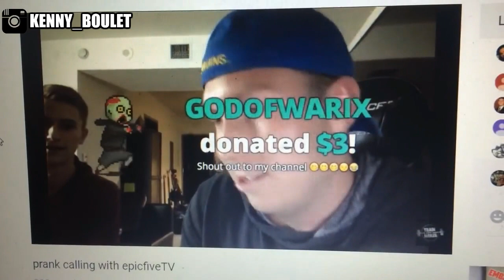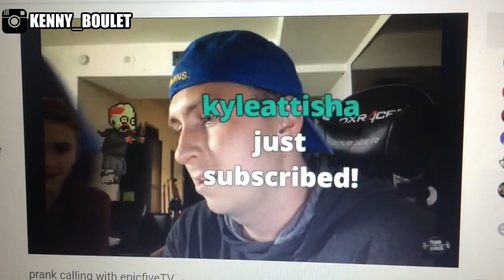He Gets Mad Being Called a Fake Natty on Live Stream